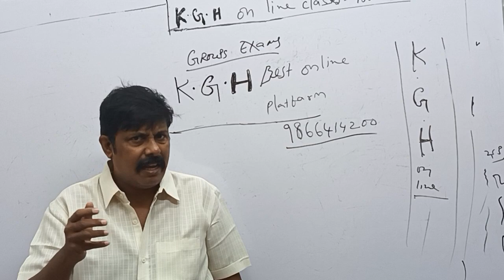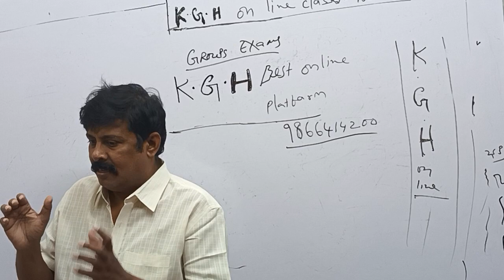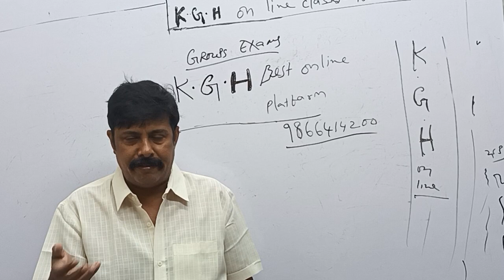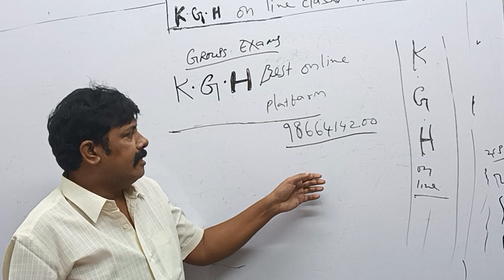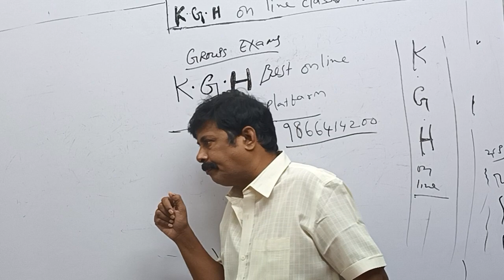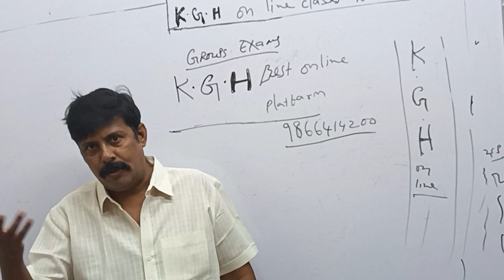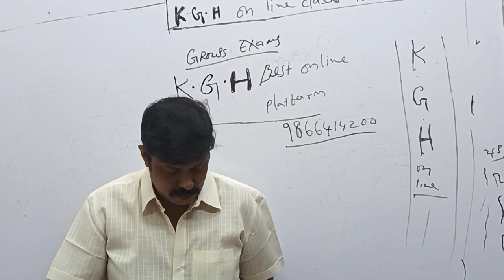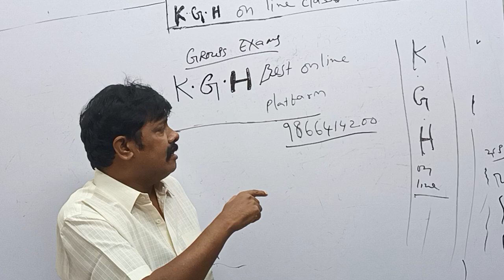Appsc..Tspsc...Group 1 n Group 2... other competetive exams..KGH Best online classes